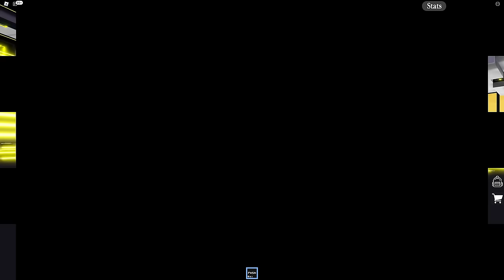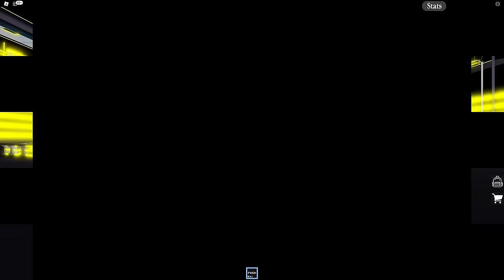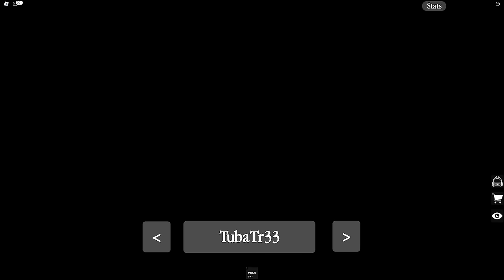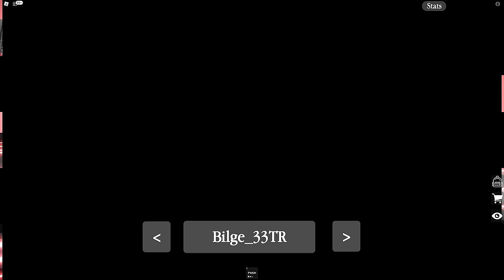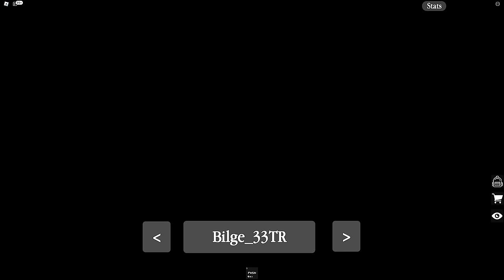BİLGE ŞAMPİYON OLDU💥YUSUF ARI🐝ARIGİLLER🐝ROBLOX Sacrifice Sanctuary 🐝AYŞEM ECE ARI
Merhaba arkadaşlar bugün ARIGİLLER olarak roblox 'da hep beraber kurban sığınağı oynadık. Biliyorsunuz bu oyunda aşırı çekişme, rekabet ve kulis hat safhada oluyor. Bu bölümde o kadar çekişmeliydi ki Arıgiller olarak yine birbirimize düştük.😊İyi seyirler💥

İyi seyirler💥